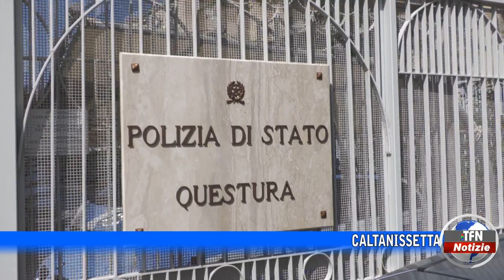Caltanissetta, contrasto alle forme di devianza